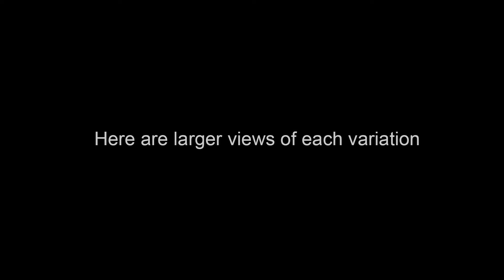Fandango Mist - Art by John Robert Beck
This art was created in 2011. Fandango Mist is an abstract that has the flavor of a fandango melody or dance.

To see all the information on this art (including videos on the MAKING OF THE ART.